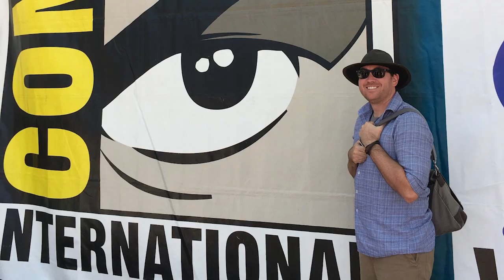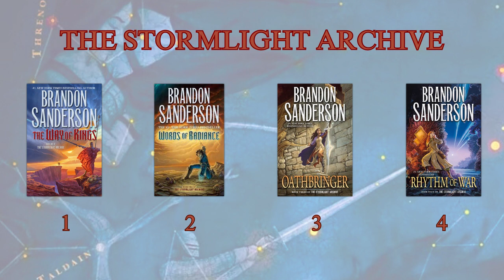Review (Non-Spoiler) of Dawnshard a novella by Brandon Sanderson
Hoist the sails, prepare to travel the seas of Roshar, and join Joseph as he offers his thoughts on Dawnshard, which is a novella written by Brandon Sanderson and set in the world of Roshar and The Stormlight Archive series.

Time Stamps:

Dawnshard Introduction: 3:21
Yays: 5:06
Nays: 12:11
Rating and Final Thoughts: 16:51

Follow The Pop Docs on social media!